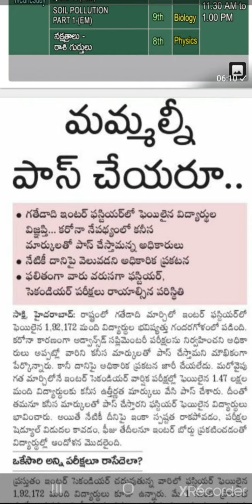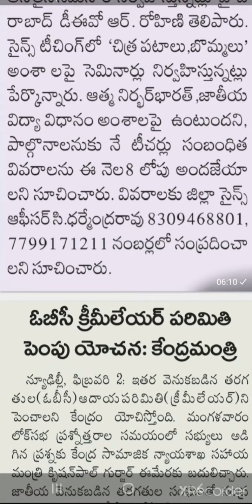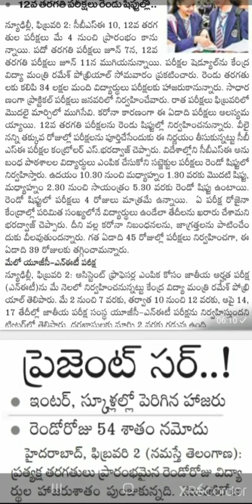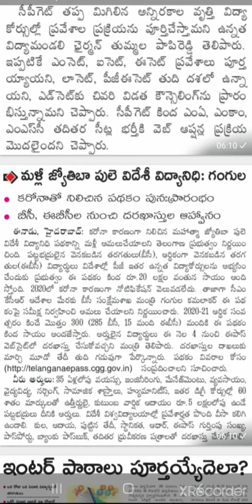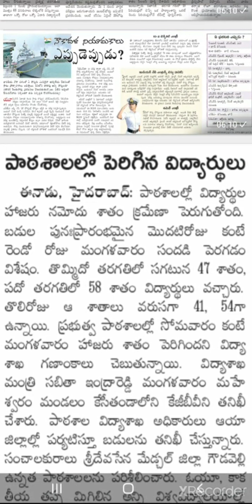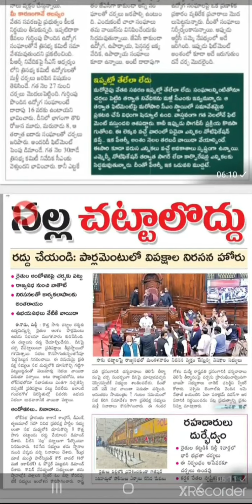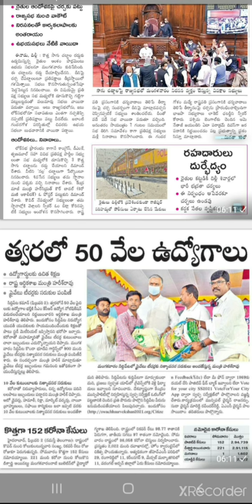*అందరికి నమస్కారం పిల్లలు*.🙏 *శుభోదయం* *నేడు వార్తా పత్రికల్లో వచ్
*అందరికి నమస్కారం పిల్లలు*.🙏
 *శుభోదయం*

 *నేడు వార్తా పత్రికల్లో వచ్చినటువంటి ముఖ్యమైన వార్తలు.*👆👆.
*మీ ఉపాధ్యాయుడు*,
 *చిలుక సతీష్*.